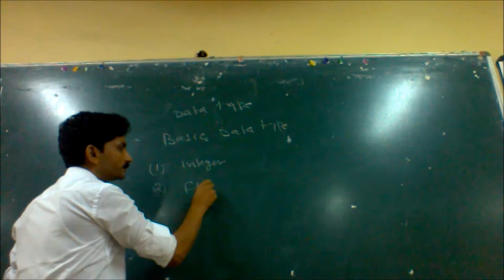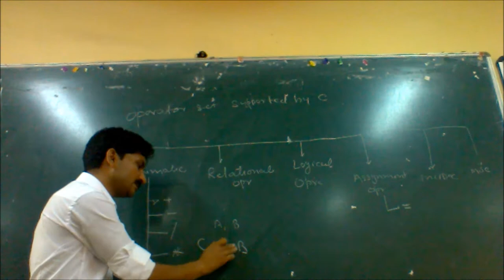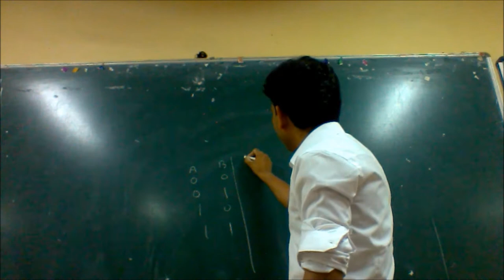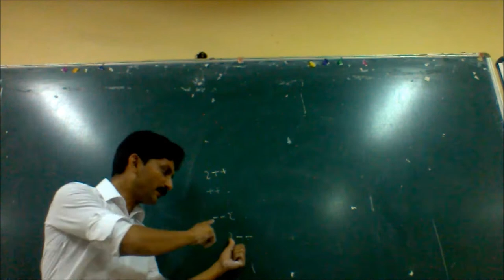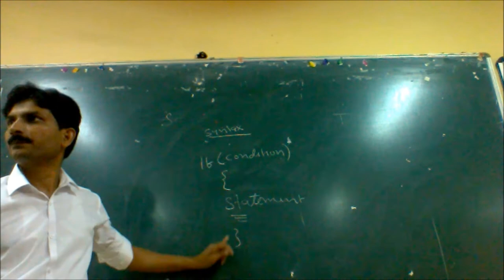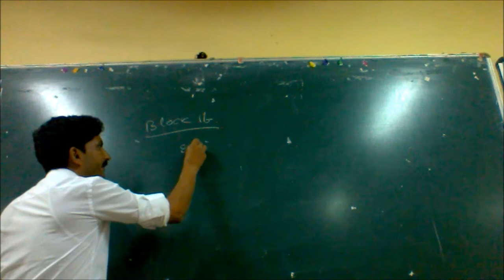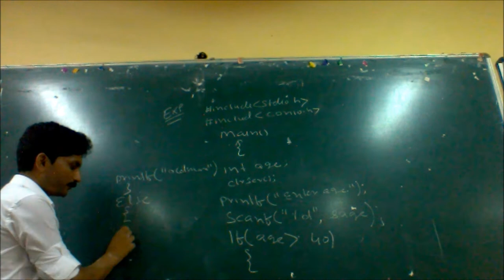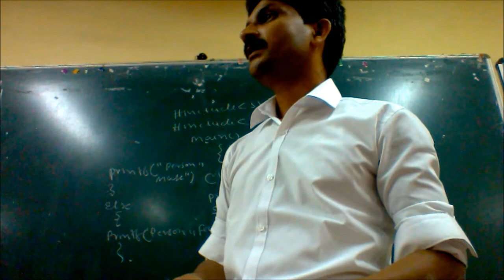C programming-I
C Programming Fundamentals by Dr. Mansaf Alam
Department of Computer Science, Jamia Millia Islamia, New Dehi